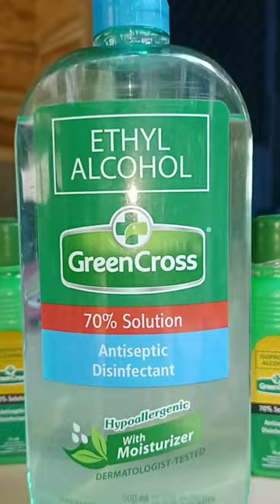Ethyl Alcohol GreenCross(English Advertisement) //Stepleenly's Vlogs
We would like to acknowledge that we get this idea from Raphael Veloso.